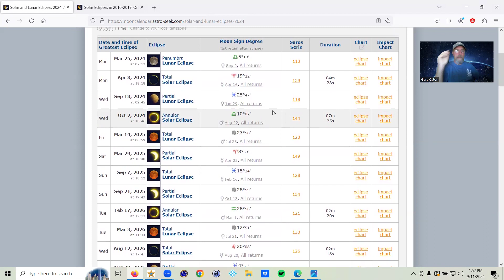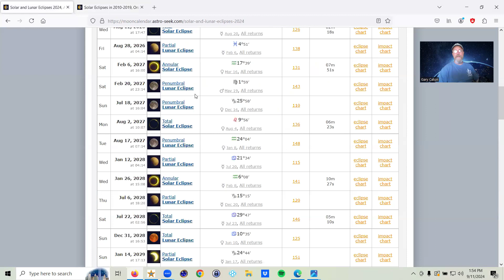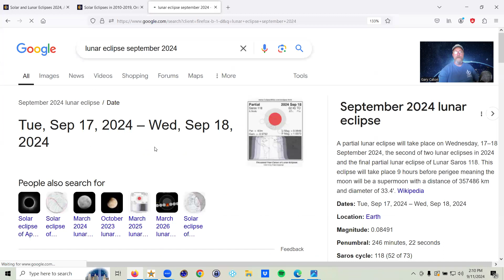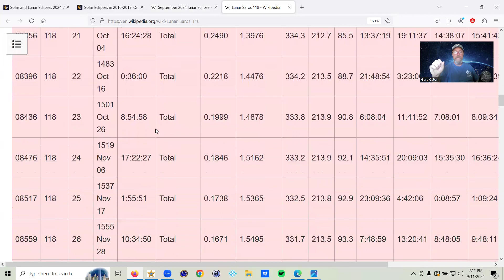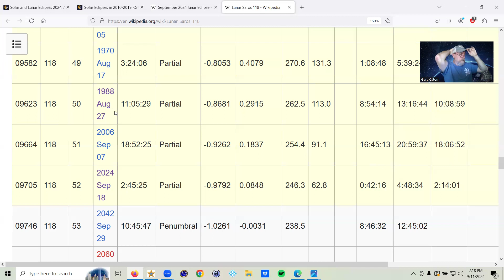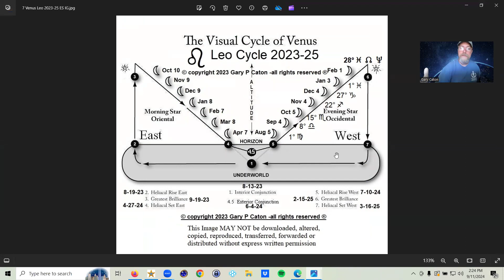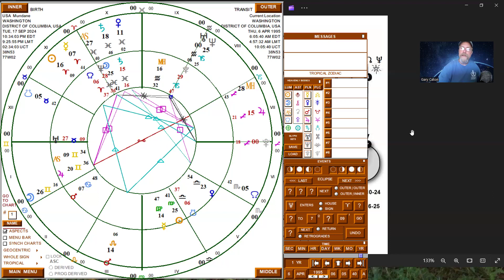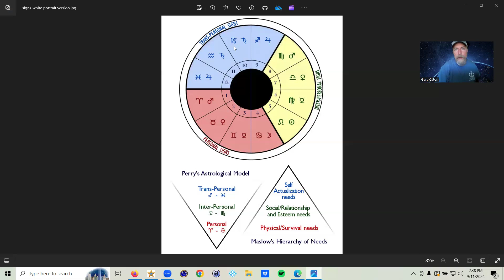Lunar Eclipse in Pisces, Venus Evening Star & Outer Planets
We begin with a look at the chart for the Lunar eclipse and the Saros series to which it belongs. Then we look at how the same degrees are visited by Venus in February, at the culmination of her Evening Star ascent. Then we finish up with a discussion of Neptune's role, and how the transition from late Pisces to early Aries next year is a major shift.